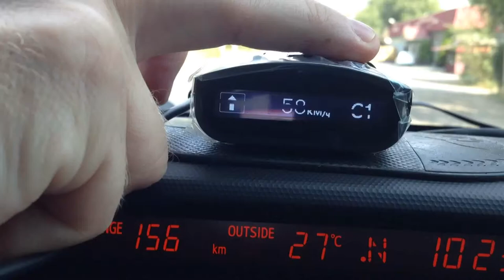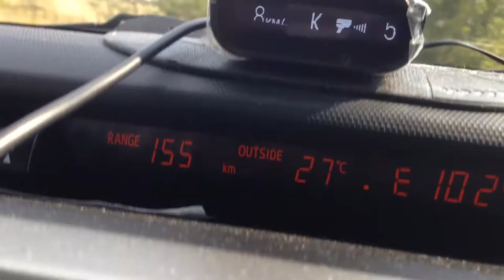SILVERSTONE MONAKO-S (сигнатурный радар-детектор),режим ТРАССА тестируем на БИНАР в лоб и в спину